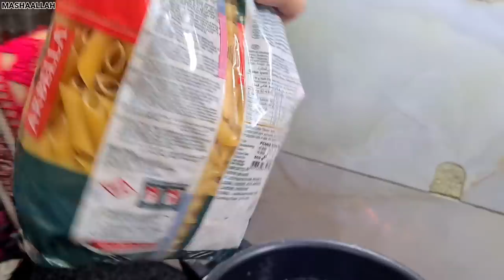Muqadas ki college friends ki dawat un ki pasand ki dishes banain||chicken white sauce pasta recipe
WhatsApp number